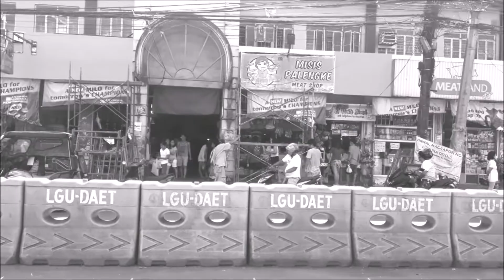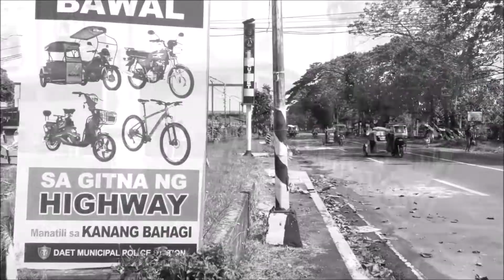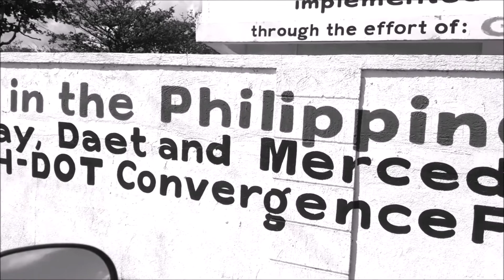COVID 19 - DAET CAMARINES NORTE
ITO AY ISANG OBSERBASYON LAMANG SA PANGALAWANG ARAW NG ENHANCED COMMUNITY QUARANTINE SA BUONG LUZON PARTIKULAR DITO SA DAET, CAMARINES NORTE